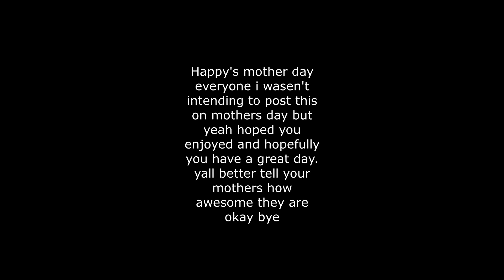(FNAF)(VRCHAT SHORT) DID YOU EAT ALL THE PIZZA/MOTHERS DAY SPECIAL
sorry for the avatars not matching up with the sound but the world i was on was kinda laggy so i had to go with it so hope you enjoyed.